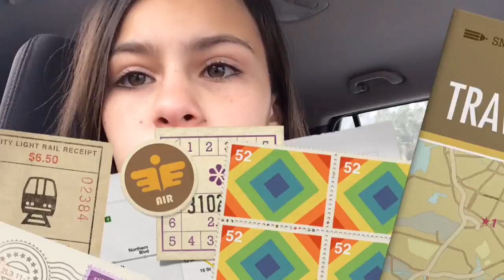Going to a llama farm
Hey guys so I went to a llama farm and I said oh my god so many times BC well llamas !